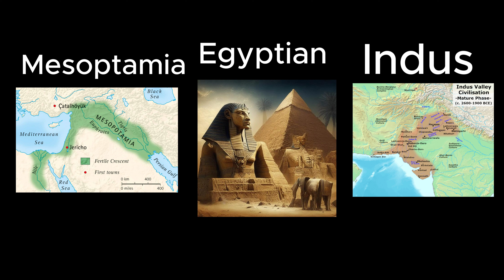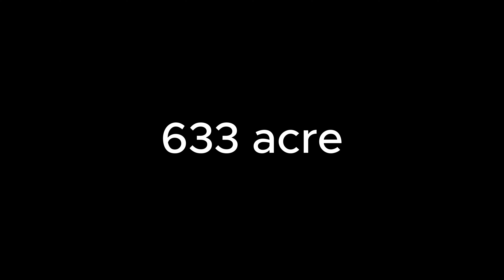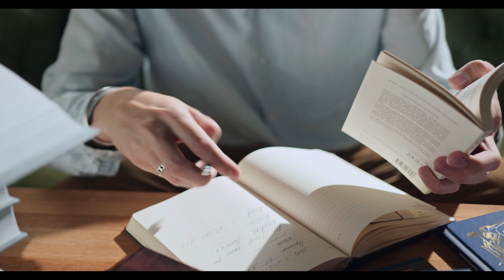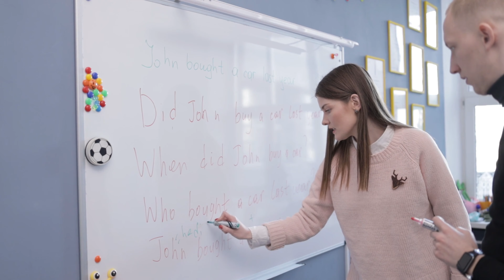Mysteries of Mohenjo Daro: Indus Valley Civilization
Embark on a captivating journey back in time to one of the world's oldest and most enigmatic civilizations - Mohenjo Daro. Join us as we delve into the secrets of this ancient city, shrouded in mystery and wonder.

In this immersive YouTube video, we'll uncover the fascinating history and architecture of Mohenjo Daro, a UNESCO World Heritage site located in present-day Pakistan. From its impressive urban planning to its intricate drainage system, Mohenjo Daro offers a glimpse into the advanced civilization that thrived over 4,000 years ago.

Discover the daily life of the Harappan people who inhabited this ancient metropolis, from their sophisticated trade networks to their intricate artwork and craftsmanship. Explore the ruins of the Great Bath, the towering granaries, and the enigmatic citadel, as we piece together the puzzle of Mohenjo Daro's past.

Join us as we unravel the mysteries of Mohenjo Daro and gain a deeper understanding of one of humanity's earliest urban centers. Don't miss out on this extraordinary journey into the heart of ancient history.

➜ MUSIC USED IN THIS VIDEO:
 @CapCutofficial  Music Library

* Related Queries *
1. What is the significance of Mohenjo Daro?
2. How old is Mohenjo Daro?
3. What artifacts have been found in Mohenjo Daro?
4. Who built Mohenjo Daro?
5. What was life like in Mohenjo Daro?
6. What happened to the people of Mohenjo Daro?
7. How did Mohenjo Daro decline?
8. Are there any theories about the disappearance of Mohenjo Daro?
9. What are the similarities between Mohenjo Daro and other ancient civilizations?
10. Can I visit Mohenjo Daro today?